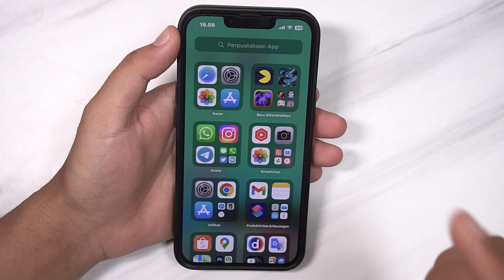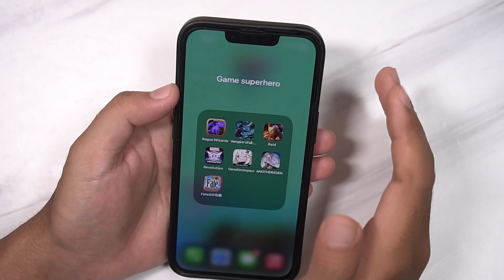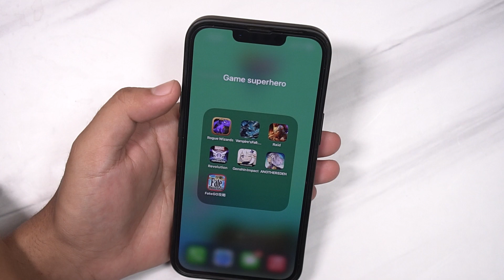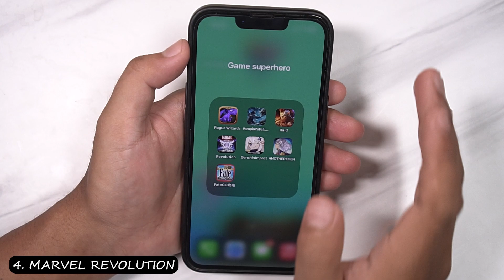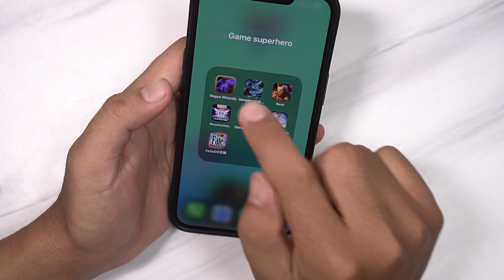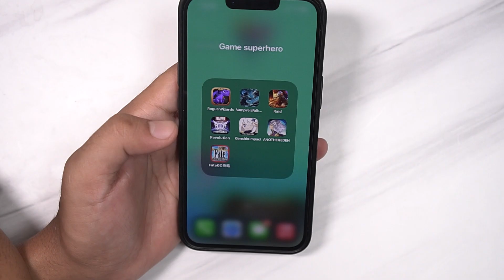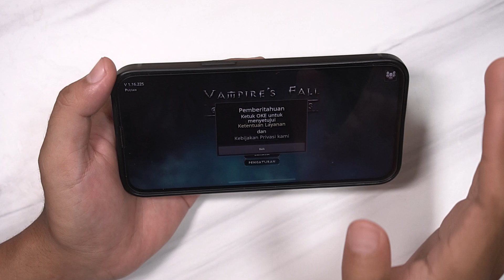7 Game iPhone Terbaik dengan Tema Superhero dan Aksi Spektakuler